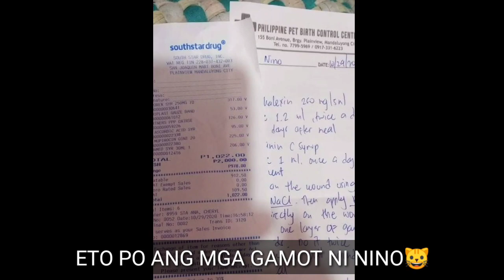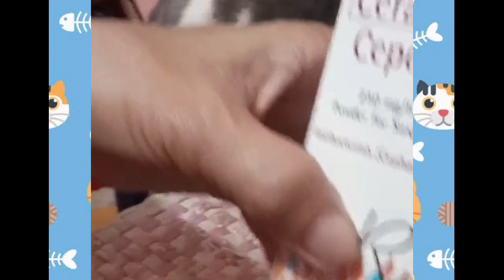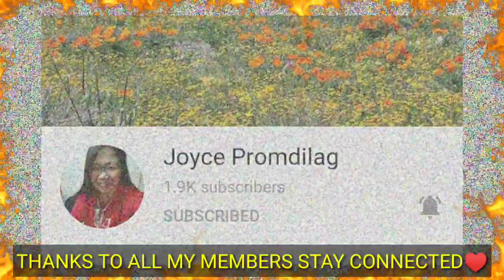HOW TO CLEAN A WOUNDS OF A CAT || Lyn skytv FLM